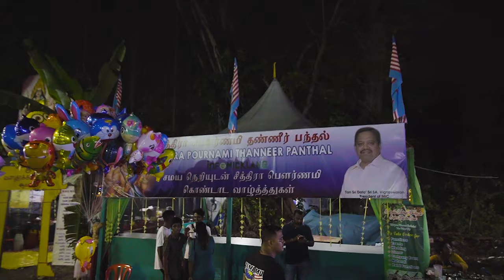Chithirai Pournami Festival 2023 | Port Klang | Malaysia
Highlight of Chithirai Pournami Festival 2023

Song : Kantha
Artist : Kravanah
D.O.P : MK Moorthy
Editing & Color Grading : MK Moorthy
Post Production : Kayal Creative Service
Published by : MMP MUSIC